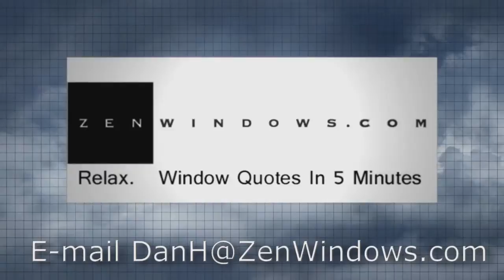Vinyl Replacement Windows Killeen TX | Window Replacements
Vinyl Replacement Windows Killeen TX

Customer-Driven Design

We offer the following types of replacement windows in Austin TX:

Awning windows
Bay windows
Bow windows
Casement windows
Double hung windows
Garden windows
Hopper windows
Picture windows
Round top windows
Slider windows